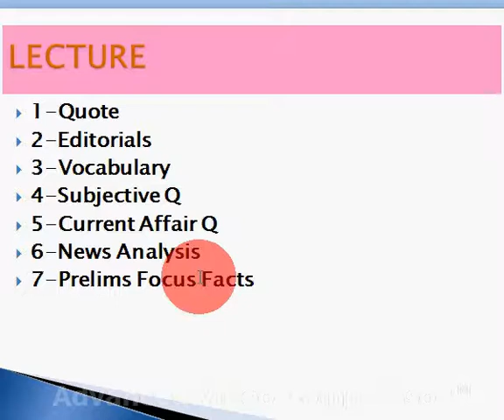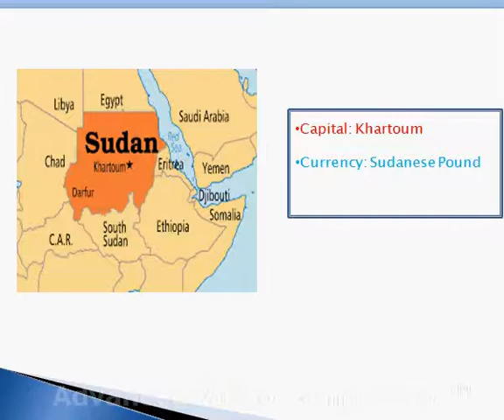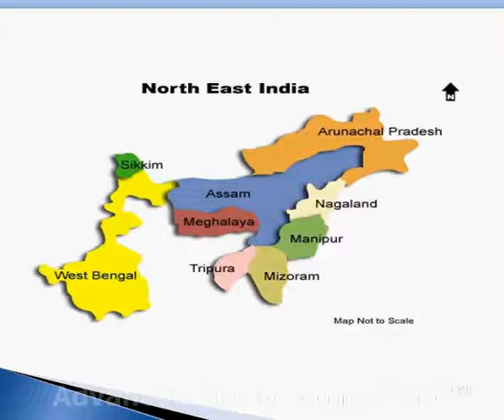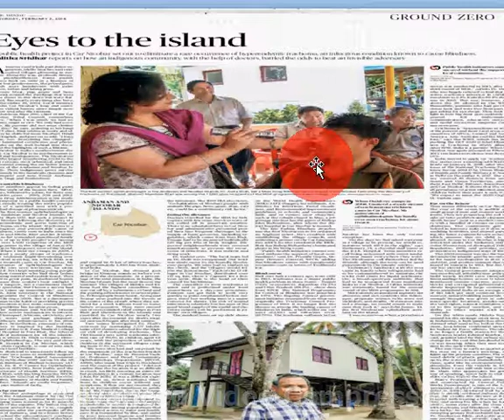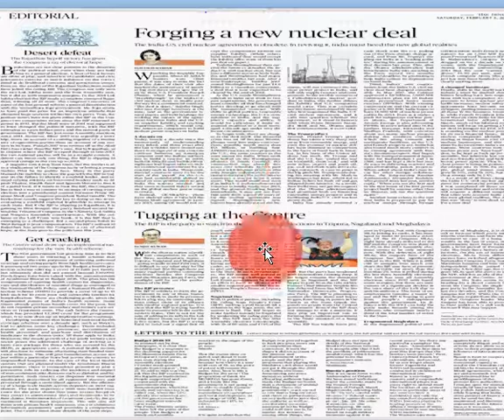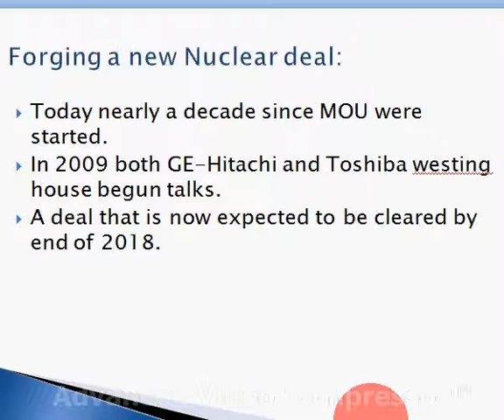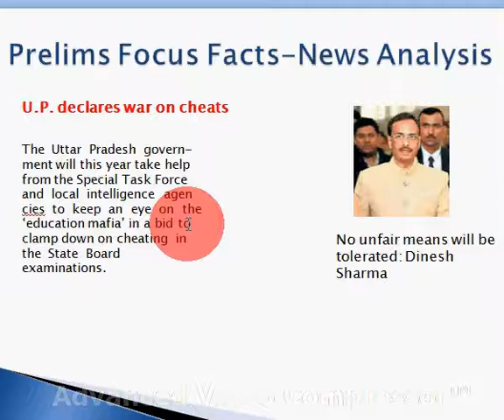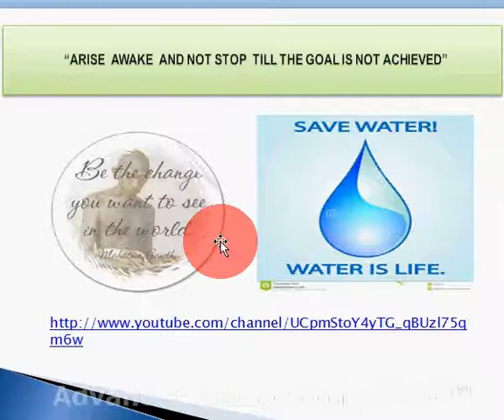The Hindu Editorial News analysis [UPSC/SSC/RBI/IB] Current affairs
Explanation of most expected current affairs for competitive exams